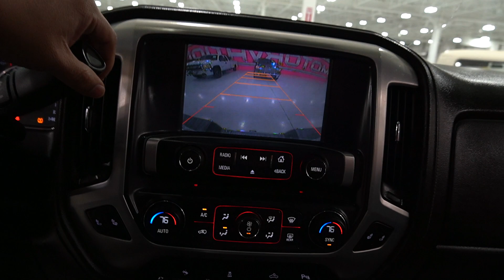STK 4414 2014 GMC 1500 RWD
STK#4414 | MILES: 177,105 | We accept trades with easy finance for all types of credit! First time buyer, Bad Credit, No license, No Social, No problem!